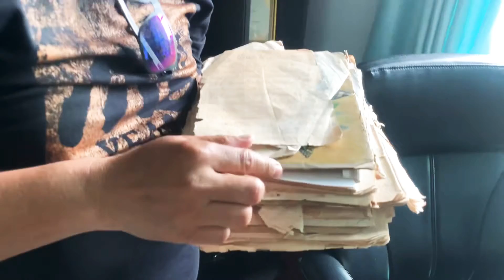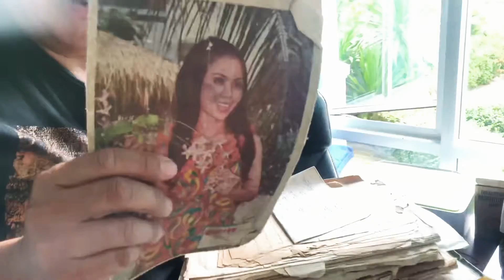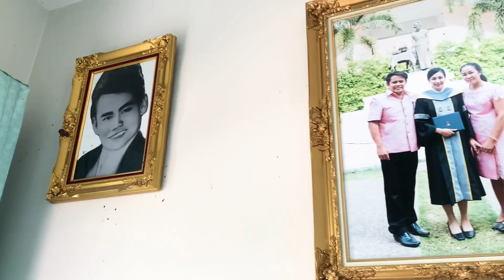เปิดบ้านหมอลำคำผุน....รางวัลอันทรงคุณค่า # คำผุนร่วมมิตร family